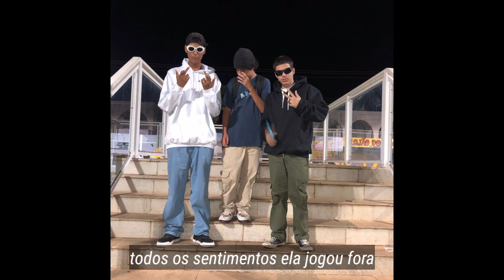D'Senna - Nunca me senti tão bem [lil zé]